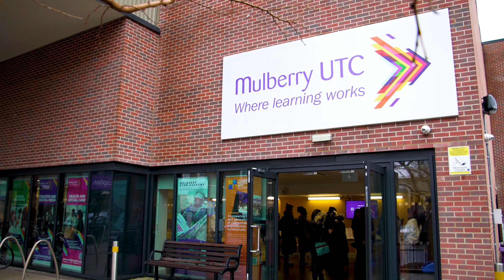Mulberry STEM Academy Graduation: Class of 2023/2024 🎓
Celebrating the third cohort of Mulberry STEM Academy graduates, as part of our ongoing work to drive encourage, inclusion, and diversity in all levels of motorsport 👏